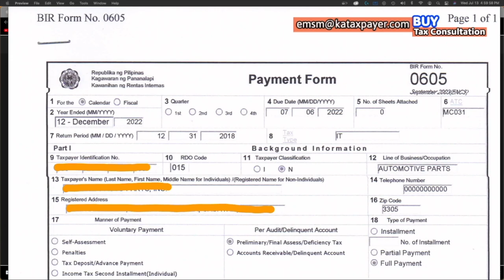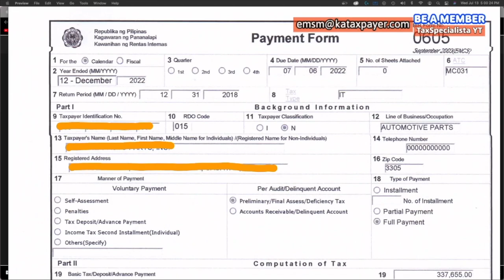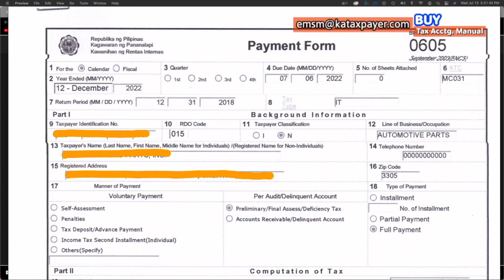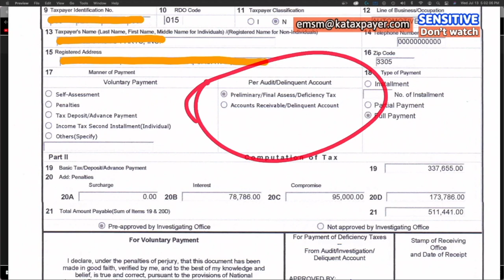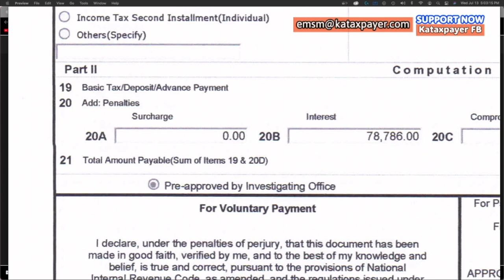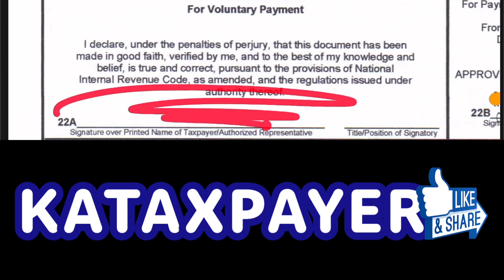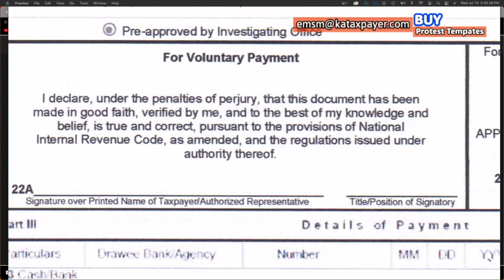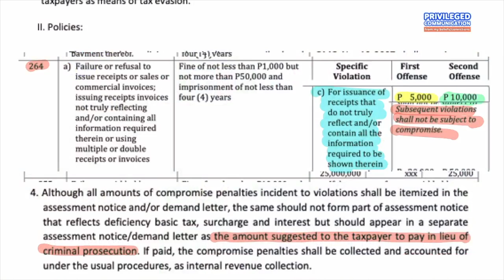Dangerous BIR Form Do Not Sign